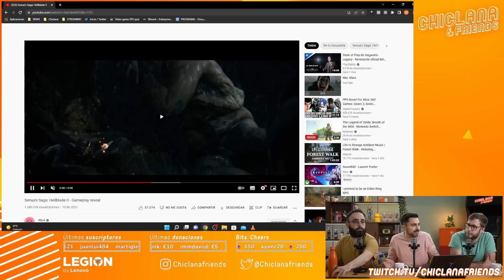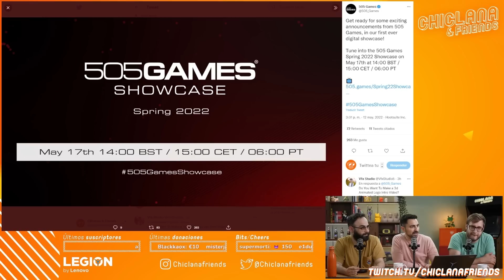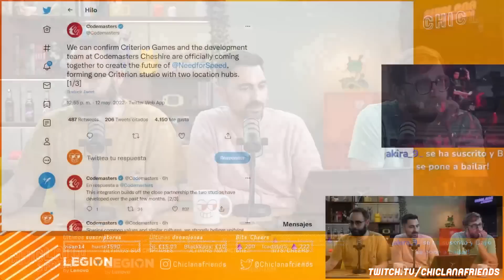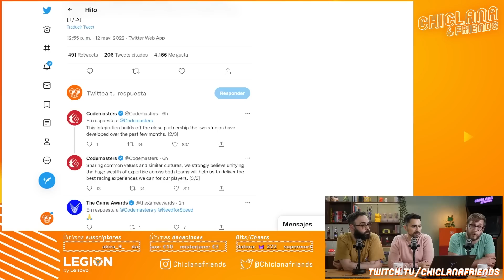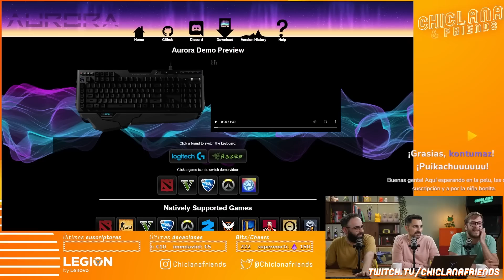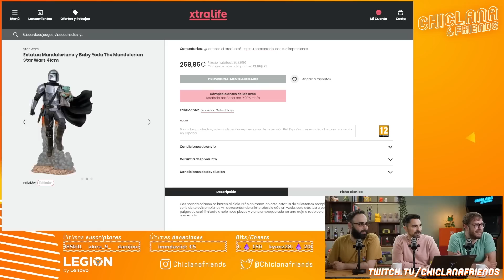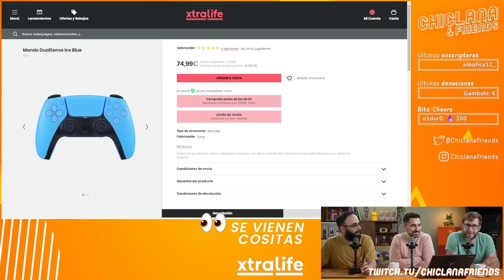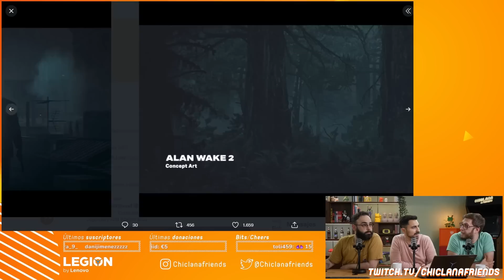Episodio 349: Starfield y Redfall a 2023, informe financiero de Ubisoft, nuevos Need for Speed...